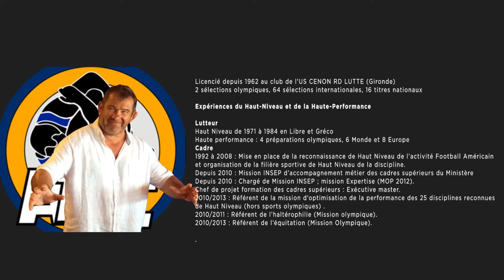Interview #2 de Lionel Lacaze - Haut Niveau et Haute Performance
Dans cette vidéo, Lionel Lacaze, candidat à la présidence de la Fédération Française de Lutte et Disciplines Associées, donne ses définitions du haut niveau et de la haute performance. Puis il donne sa vision d'une possible mise en oeuvre.